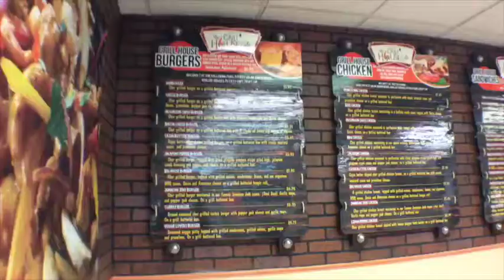The Grill House Cafe'